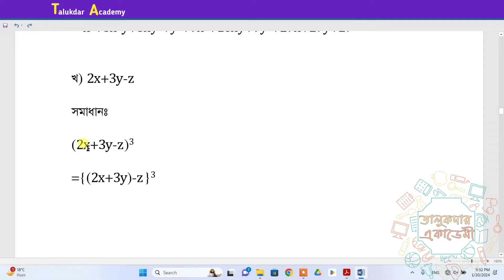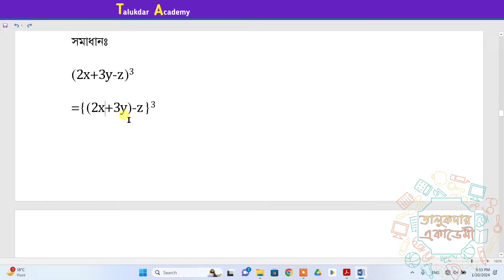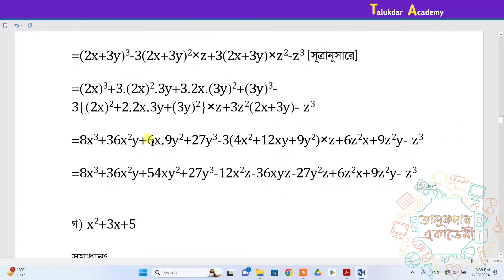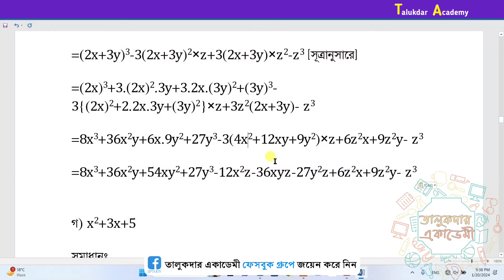Class 8 math solution 2024 | math chapter 3 Part 12 | ৮ম শ্রেনি গনিত ৩য় অধ্যায় ঘনবস্তু অনুশীলনীর ৪ খ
পর্ব-১২ । Class 8 math chapter 3 solution । ৩য় অধ্যায় । ৮ম শ্রেনি গনিত । ঘনবস্তুতে দ্বিপদী ও ত্রিপদী রাশি খুঁজি  সমাধান
অনুশীলনী-০৩ এর ৪ এর খ

৮ম শ্রেণি গণিত ঘনবস্তুতে দ্বিপদী ও ত্রিপদী রাশি খুঁজি
৮ম অনুশীলনীর সমাধান
৮ম অনুশীলনী ০৩
Class Eight Math chapter 3
class 8 new math book solve
class 8 new math book solution
ঘনবস্তুতে দ্বিপদী ও ত্রিপদী রাশি খুঁজি Class 8
class 8 math chapter 3 solve 2024